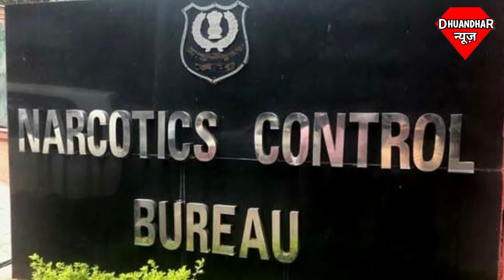असली ड्रग तस्कर यहाँ हैं और वहाँ पुलिस हीरोइनों के चक्कर में कर रही टाईमपास